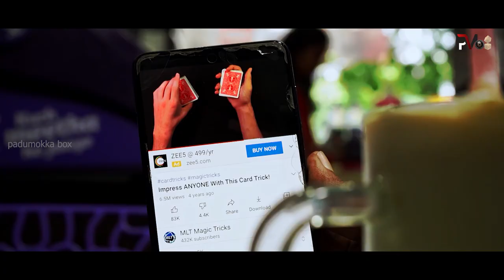The Cards | Tamil Thriller Short Film | padumokkabox | Aasha Florance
This content and Videos is completely created by padumokkabox Team . If anyone use it on social media and other
sites appropriate action will be taken.

Juice Corner,
Vengikkal, Tiruvannamalai.